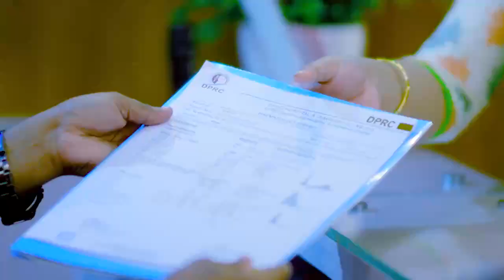হাত ও পা ব্যথা ভাল হল | Joint Pain Treatment In Bangladesh